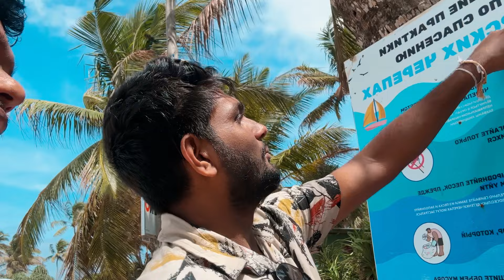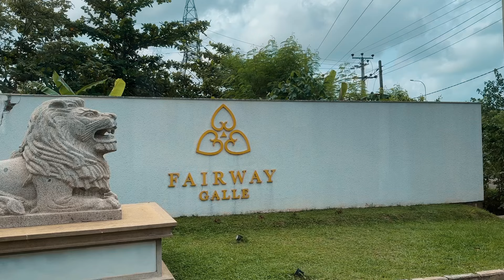Vlog 38 - Boys in Down-south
Hello People!, It's been a while. This time the boiis went Downsouth and this vlog is all about that trip. On the Day 2 we celebrated Chalinda's 22nd as well. Hope you guys enjoyed the video.